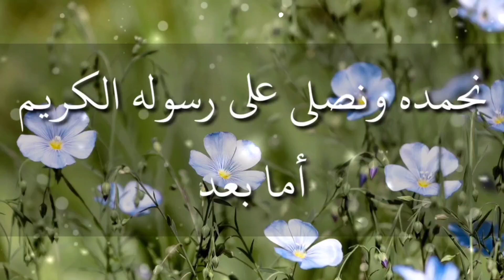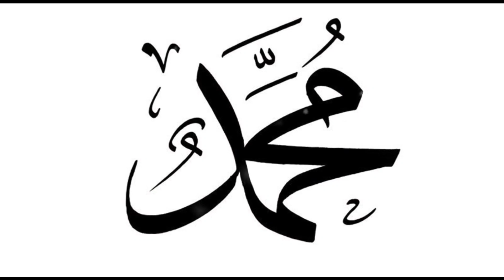hamare.nabe. ki. sunnat. zaria. e. nejat. h. by molana. Aslam .sahb......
hamare.nabe. ki. sunnat. zaria. e. nejat. h. by molana. Aslam .sahb. youtube tranding sunnat ki fazelat sunnat sunnat ke fawaid